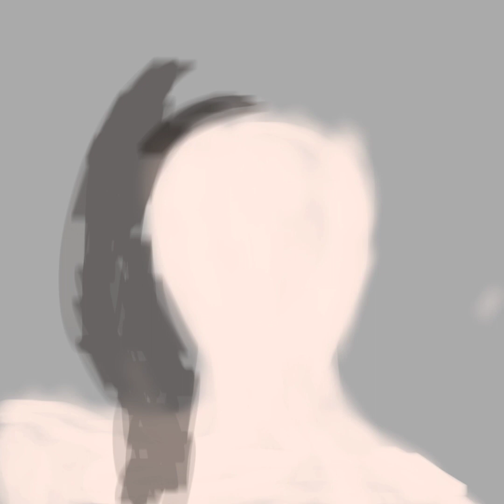Digital Painting Process - Ibispaintx